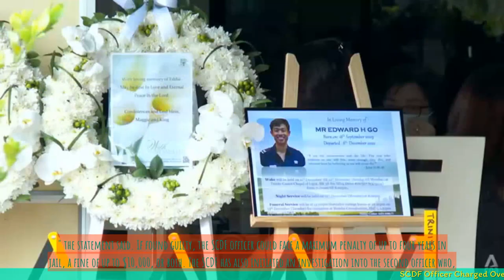SCDF Officer Charged Over Death of 19-Year-Old NSF Firefighter in Henderson Road Blaze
1. A Singapore Civil Defence Force (SCDF) officer has been charged over the death of a 19-year-old NSF firefighter in a fire incident.
2. The incident occurred during a fire at a pump room at an industrial building on Henderson Road in September 2018.
3. The NSF firefighter was trapped inside the pump room and died from his injuries.
4. The SCDF officer is facing charges of causing death by a rash act, as he allegedly failed to ensure the safety of the NSF firefighter during the operation.
5. If convicted, the officer could face up to five years in jail and/or a fine.
 🔒 Tag Video: -  SCDF Officer -  Charged -  Death -  19YearOld -  NSF Firefighter -  Henderson Road Blaze -  1  -  A SCDF officer has been charged over the death of a 19yearold NSF firefighter  - 2  -  The incident occurred during a blaze on Henderson Road  - 3  -  The officer will face legal consequences for their involvement in the tragedy  -  🎤 Today News 10/17  -    Today 10/17  -   News 10/17  -   news 10/17  -   daily news 10/17  -   singapore 10/17  -   singapore news 10/17  -    -  🎤 Today News  -   Today  -  News  -  news  -  daily news  -  singapore  -  singapore news  -